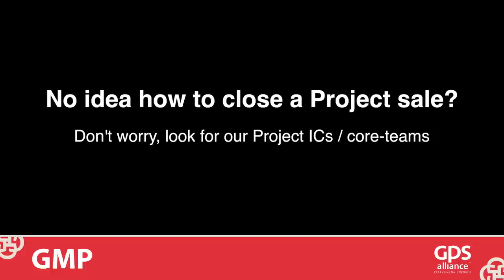Great Marketing Package 2015 - GMP 5 in 1